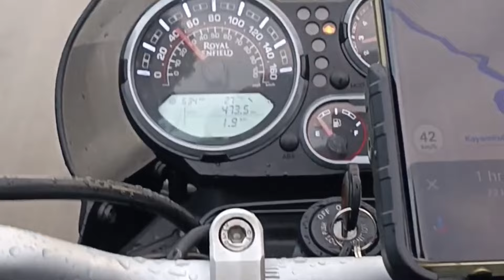PARUNTHUMPARA MALAYALAM. TRAVEL VLOG/VALANJANGANAM FALLS/BEST HILL STATION IDUKKI